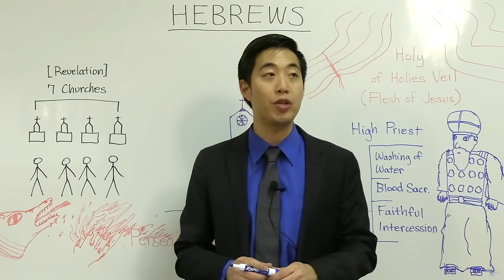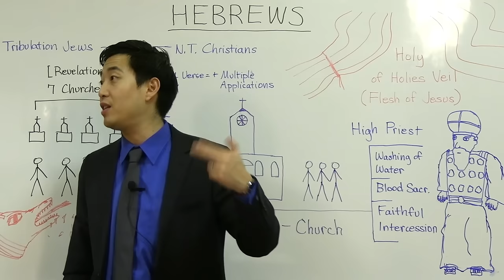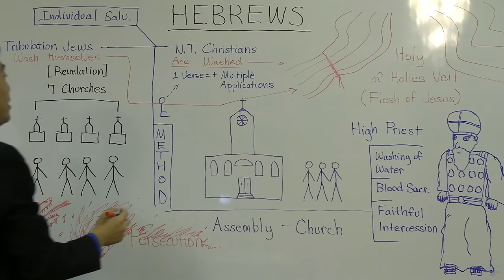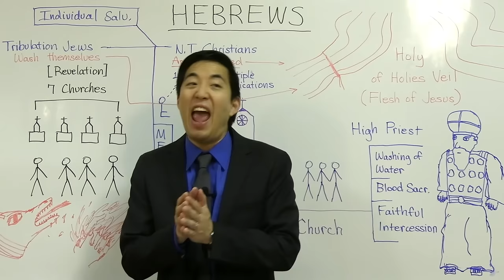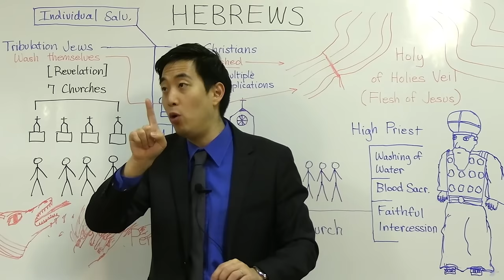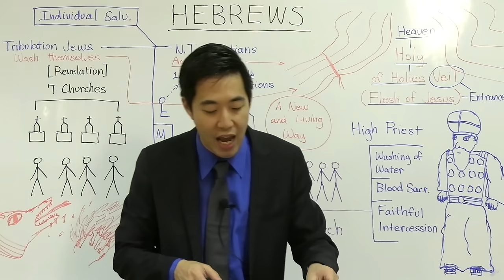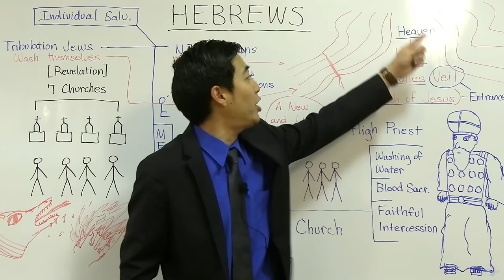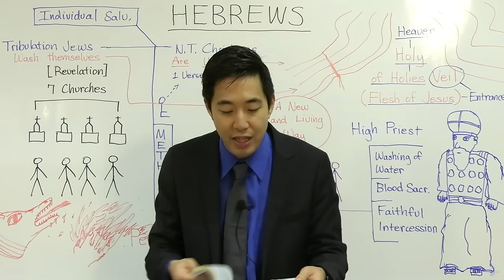The REAL REASON Why the Veil Was Torn (Hebrews 10:18-25) | Dr. Gene Kim